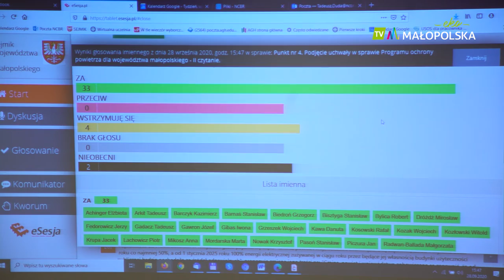Smog zwiększa ryzyko zachorowania na COVID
Smog i dym w powietrzu, którym oddychamy, zwiększają ryzyko zarażenia Covid-19, mogą też spowodować cięższe objawy choroby oraz powikłania – wynika z badań naukowców na całym świecie oraz w Polsce. 🏭 🌫️

Dlatego walka o czystszą atmosferę, zwłaszcza teraz w czasach pandemii 🦠 powinna być priorytetem dla wszystkich…😷